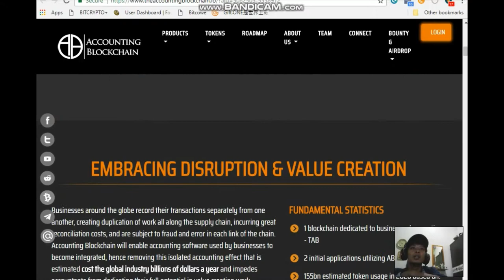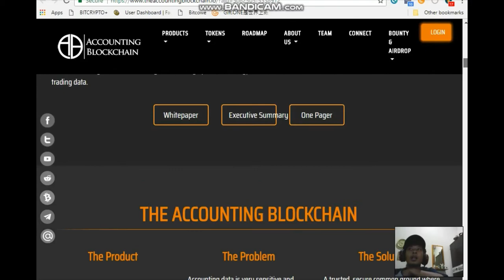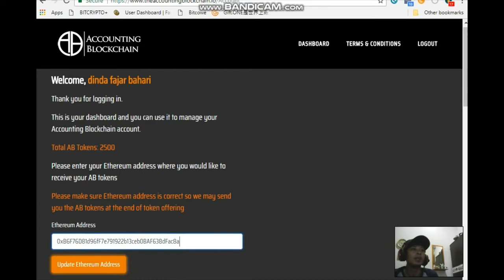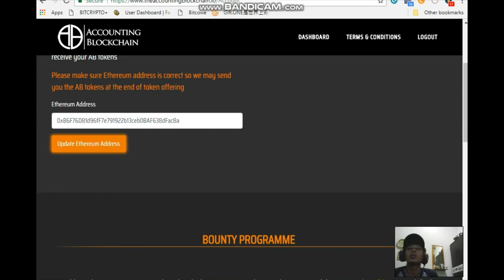GRATIS 2500 TOKEN AB DARI ACOUNTING BLOCKCHAIN !